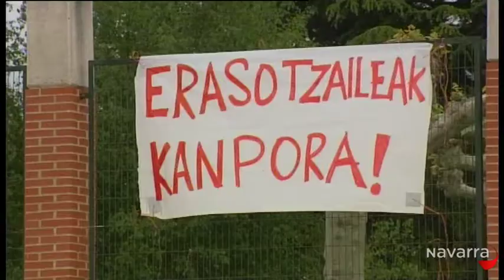Me importas tú 5 mayo 2014 Parte 2